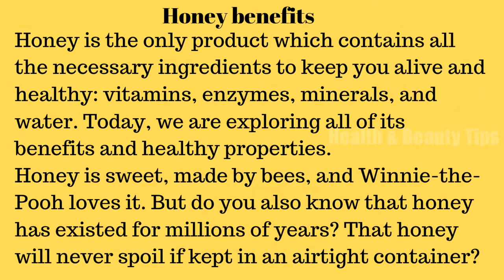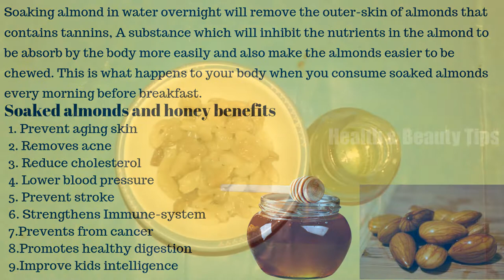What Happens to Your Body When You Start Eating Honey with these 3 ingredients only 7 days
Garlic and honey:

All you need is some clean and fresh garlic cloves that are peeled, some raw or organic honey and a glass jar. Toss the peeled garlic cloves in the jar and pour the honey over them, till they're fully covered in it. Shut the lid of the jar tightly and shake it to let the honey coat the garlic completely.

almond and honey benefits:

Honey, Almonds Lower Cholesterol -- Eating a handful of honey-roasted almonds may seem indulgent, but it could be a healthy way to improve your cholesterol profile. Two new studies suggest that honey and almonds each have special properties that can help protect against heart disease.

health/beauty

Music information!